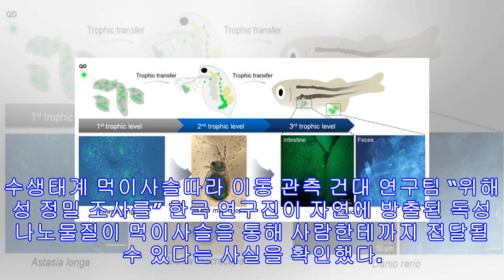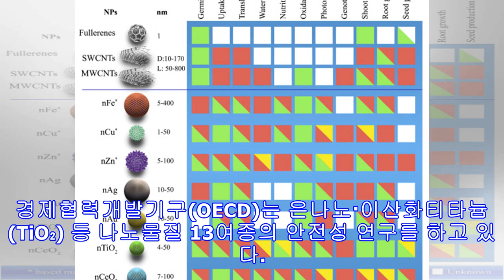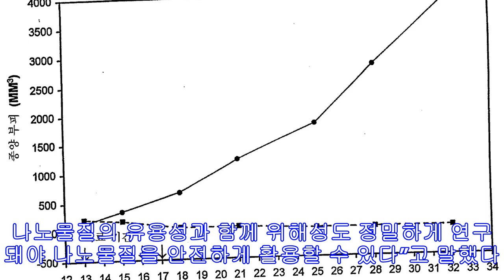독성 나노물질, 인체 전이 가능성 확인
수생태계 먹이사슬따라 이동 관측 건대 연구팀 “위해성 정밀 조사를” 한국 연구진이 자연에 방출된 독성 나노물질이 먹이사슬을 통해 사람한테까지 전달될 수 있다는 사실을 확인했다. 건국대 보건환경과학과의 안윤주 교수 연구팀은 24일 형광나노물질인 ‘양자점’이 물속 생태계 먹이사슬을 통해 원생생물에서 물벼룩을 거쳐 어류까지 전달되는 과정을 이미지로 확인하는 데 성공했다고 밝혔다. 양자점은 화학적 합성 공정을 거쳐 만드는 나노미터(㎚·1㎚는 10억분의 1m) 크기의 반도체 결정체로, 형광 성질이 있다. 나노물질은 1~100㎚ 크기의 물질로 과학연구·환경·에너지·식품 등 여러 분야에서 가치 있는 재료로 활용되고 있지만 인체 영향력과 안전성에서 우려를 낳고 있다. 독성물질은 일반적으로 크기가 작아질수록 독성이 강해지는...